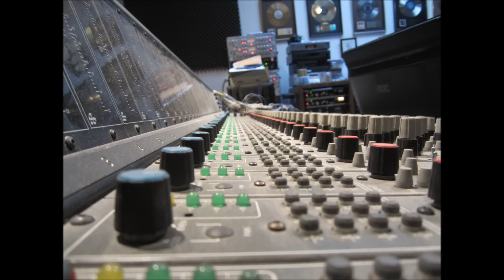4th Point - The Search and the Find - Studio Highlights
The making of The Search and the Find in the studio. Giving you a backstage pass to all the blood, sweat, and tears shed throughout the process and giving you a taste of what it's like to record an album. The Search and the Find will be coming out February 24, 2013. Enjoy the music!